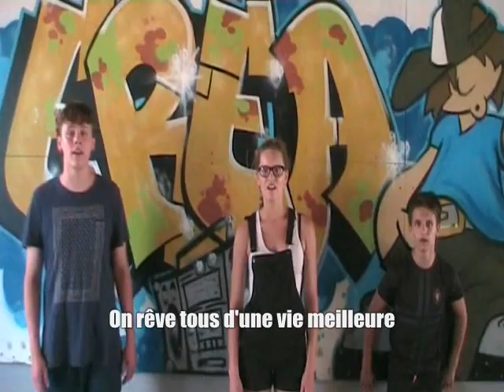EREA François Georgin 2017 - On Rêve Tous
textes et musiques composées par la classe de 3ème (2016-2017)